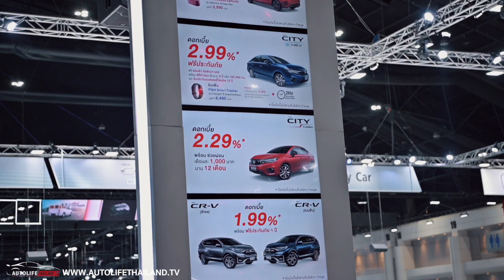พาชม บูธ Honda งานมหกรรมยานยนต์ครั้งที่37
autolifethailand.tv พาแฟนๆ มาชมบูธ Honda ที่ใช้เวทีนี้ ขายกันเต็มที่ แคมเปญเด็ดๆ เพียบครั้ง ดาวน์น้อย ผ่อนนานมีมาให้เห็น และแน่นอนว่า รถใหม่ในงานหนีไม่พ้น Honda CITY Hatchback และ Honda CITY e;HEV